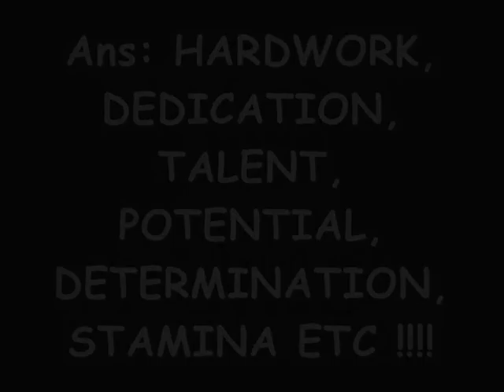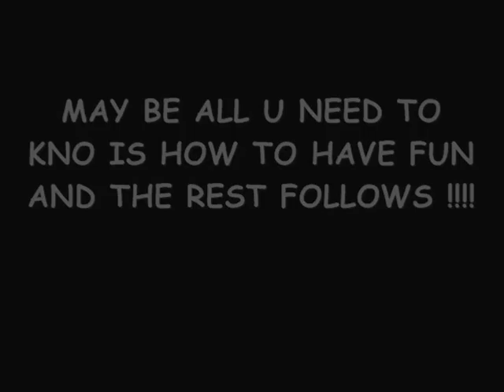How to get into the cbs dance team !!